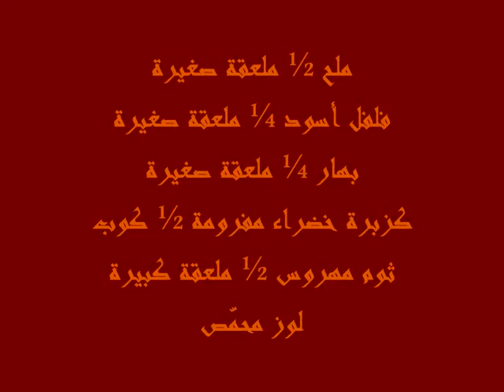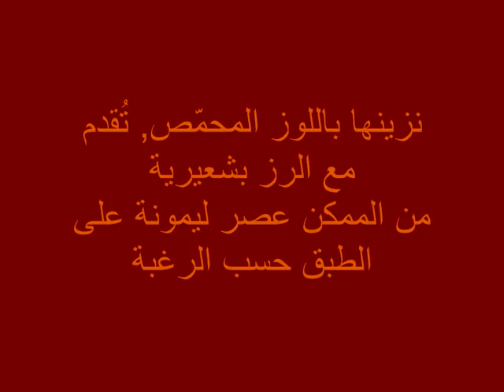سبانخ طازجة باللحمة